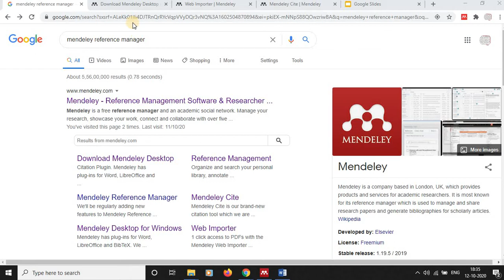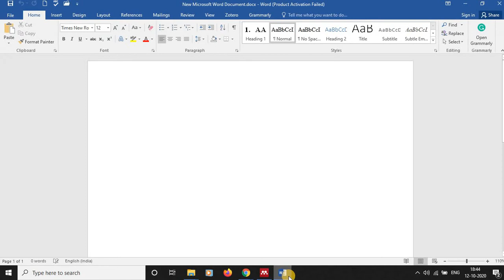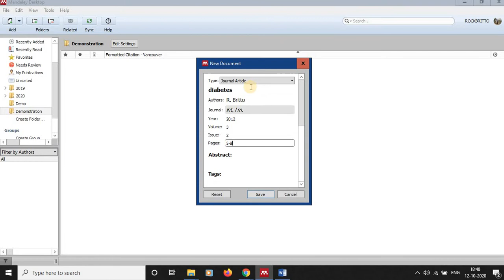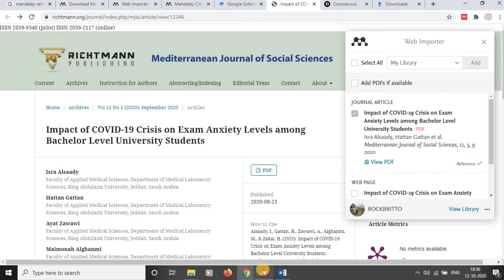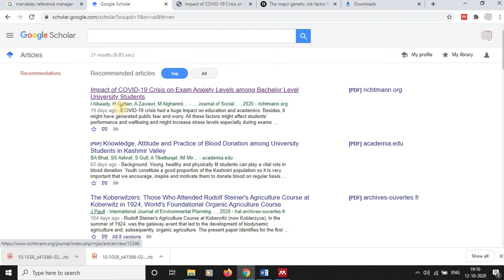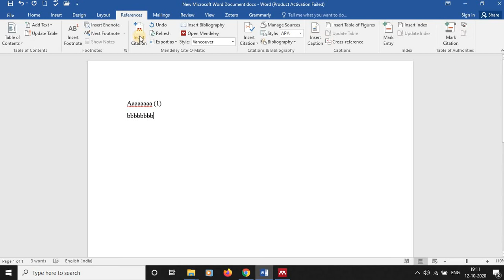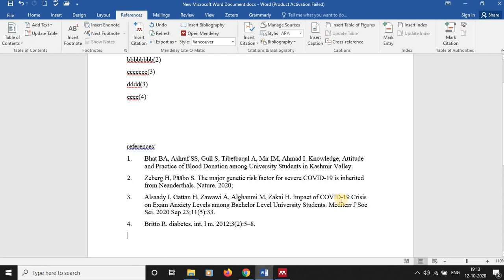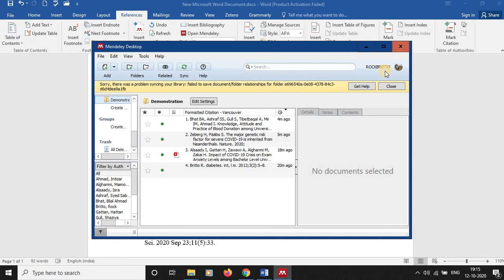How to use "Mendeley Desktop" Software for Referencing ? - Step by Step Demo. 2.0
Video demonstrating the usage of Mendeley referencing Software.

The Basic Structure of a Research article is very important. IMRAD (Introduction, Methodology, Results, Discussion) style is most commonly used. This is explained in this videos.
Structure of Research Article - IMRAD Style

Statistical tests:
How to calculate Kappa Statistic? Where to use Kappa? How to interpret and calculate in SPSS?

How to use Mendeley Software for Referencing?
Mendeley Demo
Mendeley Demo 2.0
How to edit citation and bibliography or create your own style using CSL editor in mendeley?

How to use Zotero Software for Referencing?
How to edit citation and bibliography or create your own style using CSL editor in Zotero?